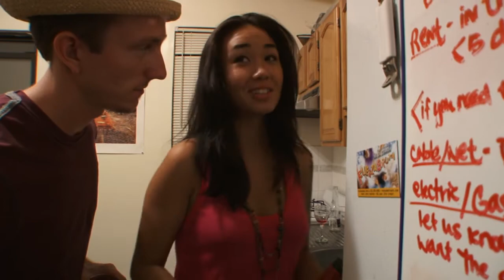TUMBLER: the boom Outtakes and Extended Scenes.